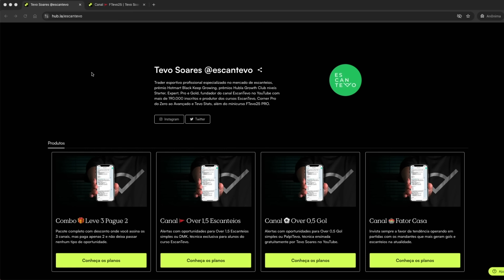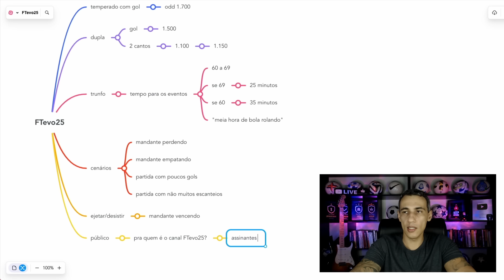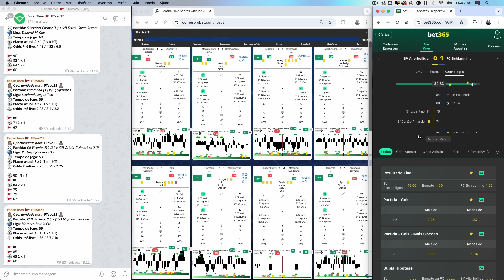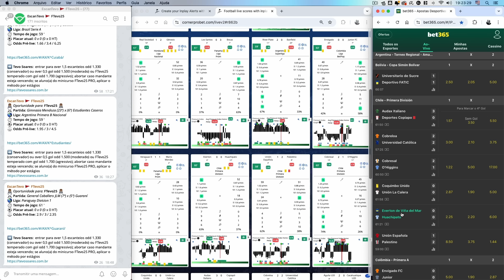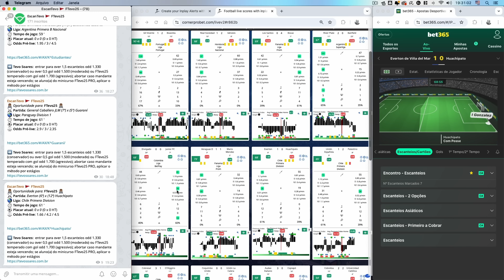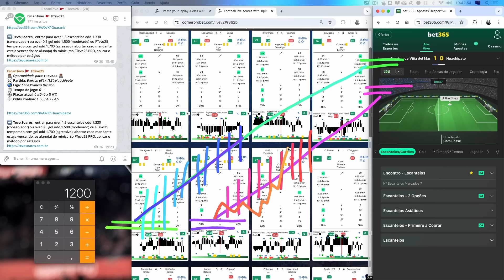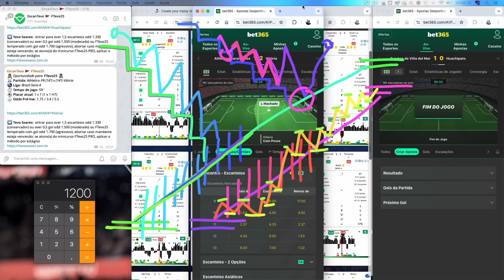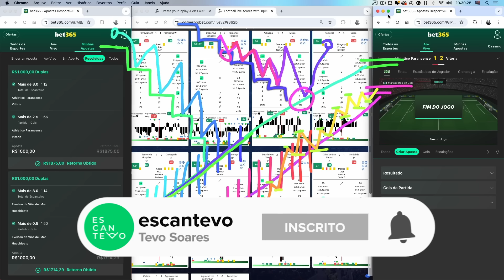EP. 165 🚩 BOAS NOTÍCIAS e DICAS PRÁTICAS sobre DUPLA no FT operando FTevo25 temperado com gol! 👨🏽‍🍳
Faaaaala, escantuber! Beleza? Meu nome é Tevo Soares e você está no canal EscanTevo. Uma das primeiras técnias que publiquei aqui no canal foi a FTevo25 e, mais tarde, algumas vertentes que conquistaram boa parte do público. Porém, disparado, a preferência da maioria sempre foi o FTevo25 temperado com gol. Ocorre que esse tipo de operação, duplando dois mercados em uma mesma partida, só é possível em algumas casas, como a 365, por exemplo. Depois de muitos pedidos, criamos um canal de assinatura com alertas a partir dos 60 minutos e já são centenas de escantubers lucrando lá, que ficaram assustados quando eu disse sobre o encerramento do canal no último dia de 2024. A boa notícia é que o canal vai continuar para que estes permaneçam aplicando sempre a técnica FTevo25 temperado com gol.